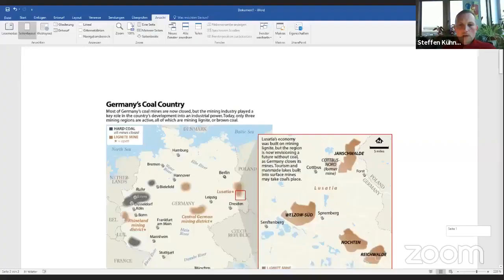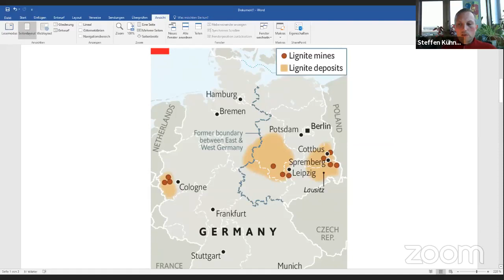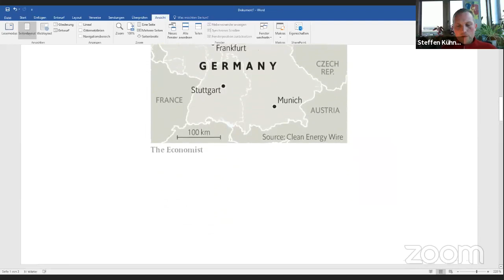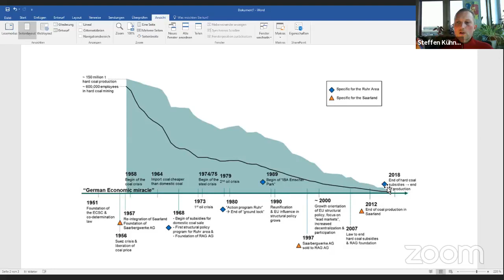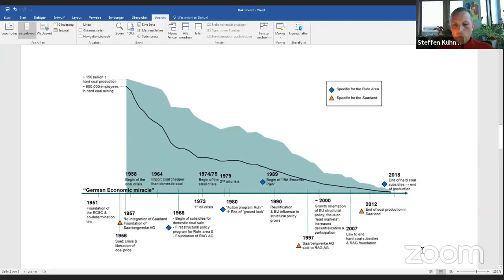Чи можливий «Справедливий перехід» в пострадянських країнах [конференція Фоєрбах 11]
0:00 Відкриття екологічної секції конференції Фоєрбах 11 «Після 1991: пострадянські траєкторії»  журналу «Спільне».
◻️ Наскільки реалістичним є забезпечення «справедливого переходу» за допомогою державного регулювання на пострадянському просторі?
◻️ Як інші країни справлялись із цим та як їхній досвід може бути корисним для України?
4:34 Проблема вугільного сектору та закриття шахт: кліматичні зобов’язання України та перспективи «справедливого переходу»
Костянтин Криницький, керівник відділу енергетики ГО Екодія, експерт у вугільній промисловості та справедливій трансформації шахтарських регіонів;
Киргизстан на шляху до справедливої трансформації: зелений вектор і природні ресурси
23:18 Гульжан Махмудова, спеціалістка з управління промислової безпеки Міністерства енергетики Киргизстану, учасниця групи «Справедлива трансформація і відмова від викопного палива»;
37:42 Трансформація вугільних регіонів — німецький досвід
Штеффен Кюне, німецький активіст, заступник директора Академії політичної освіти у Rosa-Luxemburg-Stiftung;
1:01:28 Дискусія. Модераторка: Анастасія Рябчук, соціологиня, співредакторка журналу «Спільне».

«Фоєрбах 11» — щорічна конференція, започаткована журналом соціальної критики «Спільне» у 2019 році, яка збирає науковців та активістів для обміну знаннями та досвідом. Ми прагнемо вийти на новий рівень українських публічних дискусій та подолати розрив між соціальною наукою й практикою прогресивних рухів.